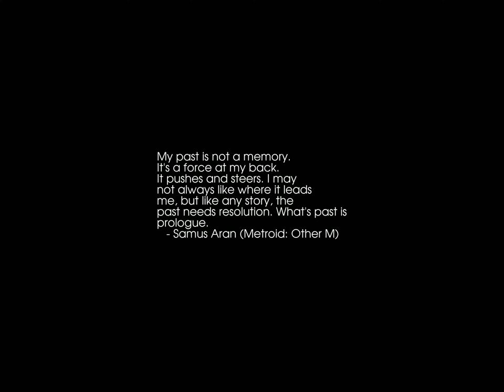Sunrise Time-lapse: Tuesday, April 11, 2023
On this day:
   The Shogunate is abolished in Japan, 1868
   National Heroes Day in Costa Rica
   Alberto Ginastera is born in Buenos Aires, 1916

Today's random fortune, quote, or snark:
"I am your density."
        -- George McFly in "Back to the Future"